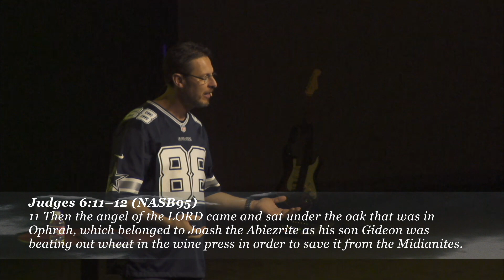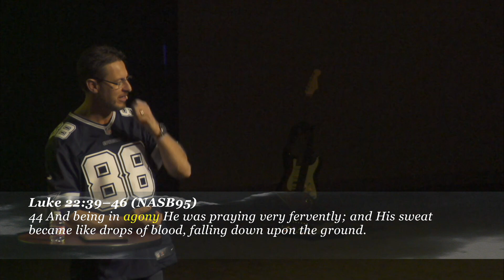Pastor Mark Allen: Clickbait Pt. 1